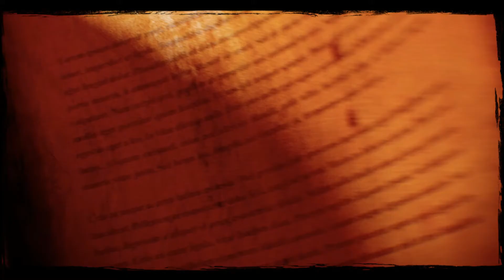Let's play Call of Juarez Gunslinger #003 | Time for HUNTING!!!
Wenn es dir gefallen hat, kannst du auch gerne ein Like und Abo da lassen! :D

Call of Juarez: Gunslinger ist ein Ego-Shooter des polnischen Entwicklerstudios Techland und der vierte Teil der Call of Juarez-Reihe. Das Spiel kehrt thematisch, im Gegensatz zum Vorgänger The Cartel, wieder zur Western-Thematik zurück. Erstmals vorgestellt wurde es auf der Penny Arcade Expo 2012 und schließlich im Mai 2013 von Ubisoft veröffentlicht. Ebenfalls im Gegensatz zum Vorgänger der Reihe, welcher von Kritikern geschmäht wurde, fielen die Kritiken bei Gunslinger sehr wohlwollend aus. Als Spieler folgt man der Lebensgeschichte des Kopfgeldjägers Silas Greaves, wobei gerade die Inszenierung und Erzählweise der Handlung gelobt wurde.